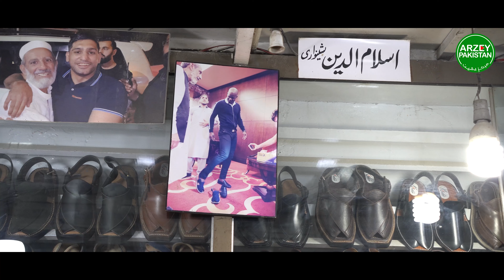Namak Mandi: Discovering Peshawar's Culinary Delights | Arzey Pakistan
Namak Mandi: Discovering Peshawar's Culinary Delights | Namak Mandi in Peshawar | Most Famous Place in Peshawar | Arzey Pakistan

Join us as we take a journey through the lively streets of Namak Mandi in Peshawar, Pakistan. Discover the rich culinary heritage and vibrant atmosphere of this iconic food destination. From the aroma of sizzling grills to the hustle and bustle of the market, experience the essence of Pakistani cuisine and the warmth of its people. Get ready for an adventure filled with delicious surprises and cultural delights!

About Channel:

Arzey Pakistan is a non-profit digital platform that provides Pakistani youth with informative and engaging content on current affairs, infotainment, and socio-political issues. They believe that young people are the future of Pakistan and are committed to empowering them with the knowledge and understanding they need to make a positive impact. The platform encourages young people to share their voices and ideas, provides a space for them to connect with others, and equips them with the tools and resources they need to succeed. Arzey Pakistan hopes to become a valuable resource for Pakistani youth, providing them with the information and support they need to make a difference in the world.